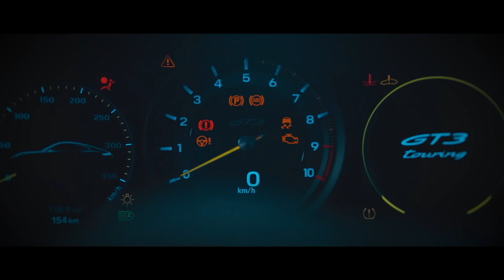Новая BMW 7 серии G70/72 ✔ Новая Audi RS3 ✔ Гибридный Ferrari и Porsche 911 GT3 Touring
00:00 - 00:12 - Intro
00:13 - 02:33 - Porsche
02:34 - 03:52 - BMW
03:53 - 04:54 - Audi
04:55 - 05:40 - Ferrari
05:41 - 06:21 - Outro